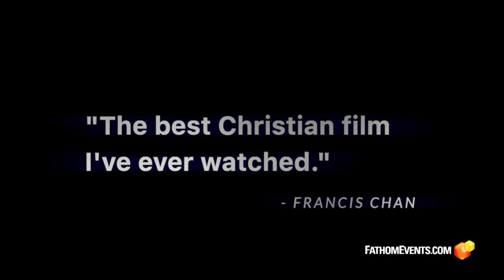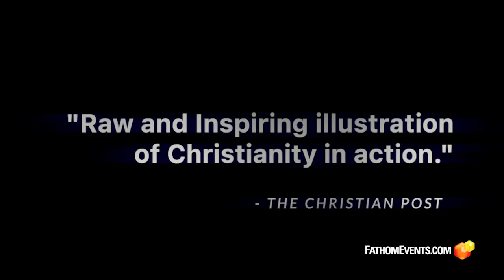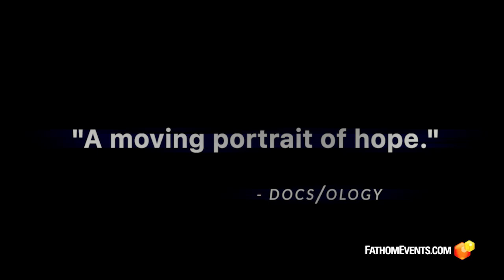FREE BURMA RANGERS ENCORE| September 16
Fathom brings back Free Burma Rangers tot eh big screen,  a documentary film exploring the extraordinary 20-year journey of missionaries Dave and Karen Eubank. The film follows Dave, Karen, and their three young children, as they venture into war zones where they are fighting to bring hope.
Dave Eubank is a rare hero of the faith. He is a former U.S. Special Forces soldier turned missionary to conflict zones. The film is a real-life adventure movie. Viewers will follow the family into firefights, heroic rescues, and experience life-changing ministry. In the midst of this unprecedented journey, you will witness amazing lessons of faith from one of the most inspiring families in the world.
The Free Burma Rangers was founded over 20 years ago by Eubank, in response to conflict in Burma, and now offer help, hope and love to internally displaced people around the world. They live by six principles:
1. Love one another
2. Unite for freedom, justice and peace
3. Forgive and do not hate each other
4. Pray with faith
5. Act with Courage
6. Never Surrender